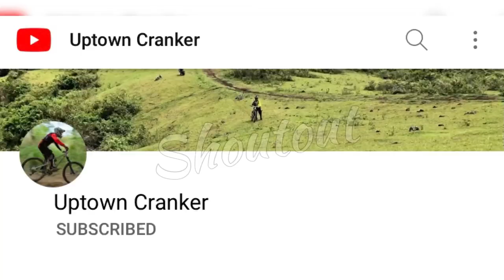MALDIVES OF THE PHILIPPINES || MANJUYOD SANDBAR || MUST EXPERIENCE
Manjuyod Sandbar is one of the best tourist spots here in the Philippines. So what are you waiting for? Come and visit Manjuyod Sandbar Negros Oriental. Enjoy the crystal clear sea water and experience their water rides.